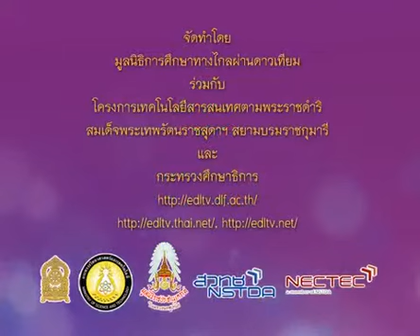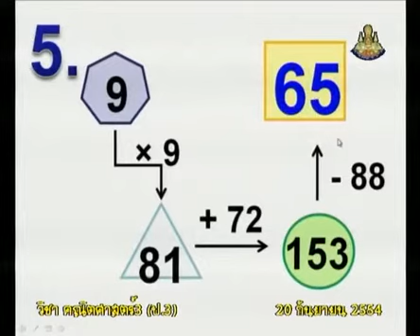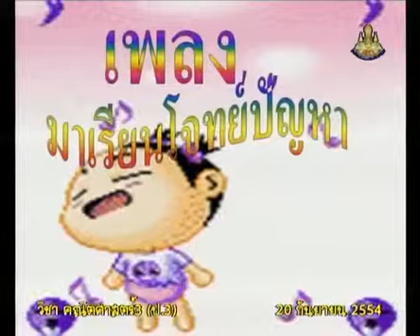315 P3maa 540920 B mathematicsp3 คณิตศาสตร์ป 3